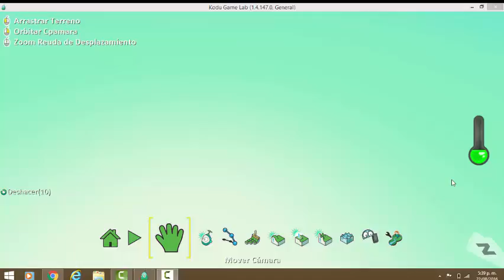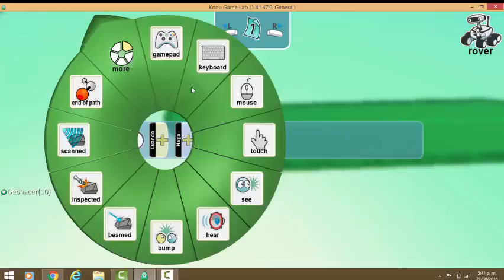como crear juego en kodu game lab bien explicado!